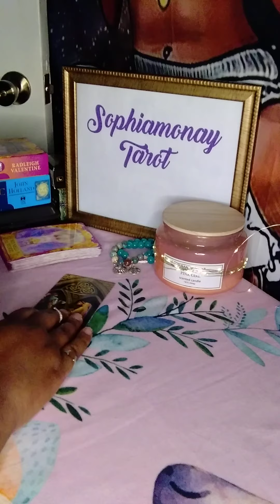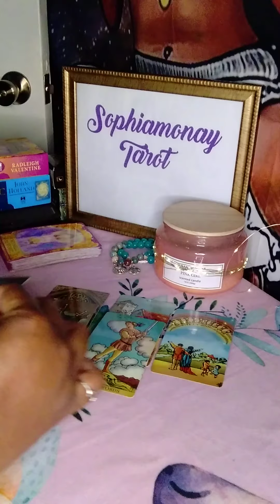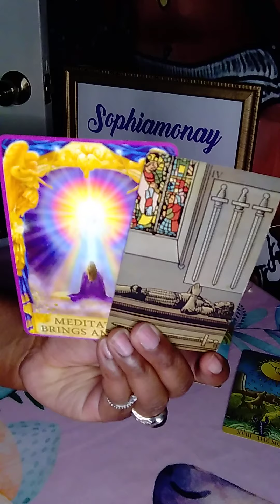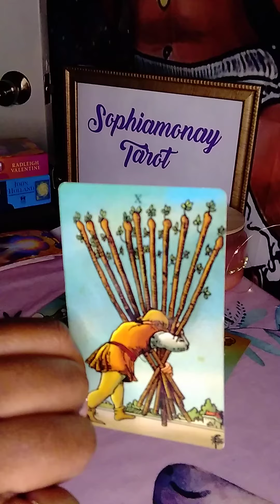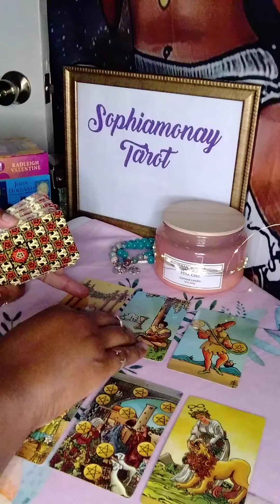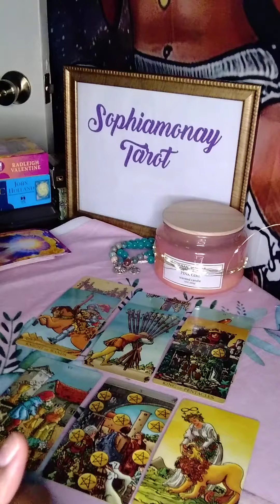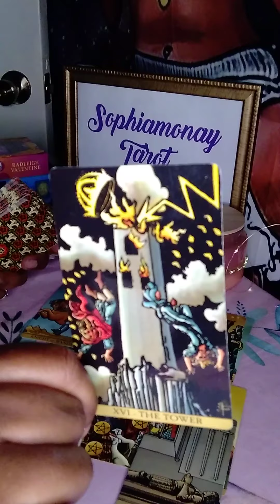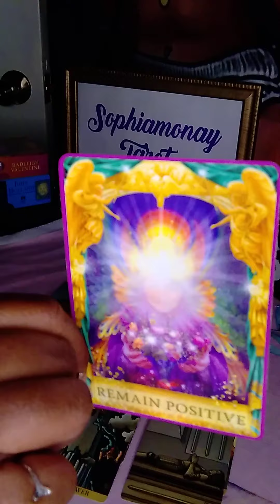Pisces Weekly: They're Sad & Missing You